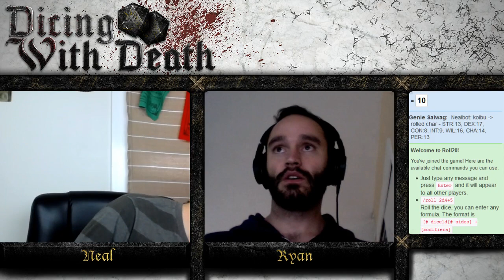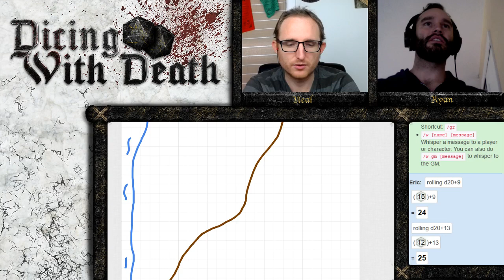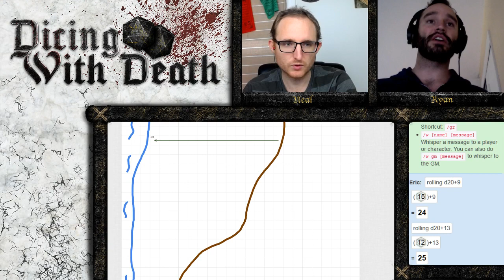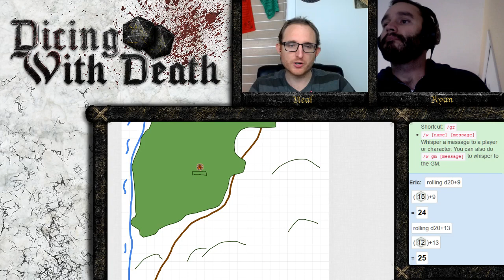Dicing with Death: 100 Part 1